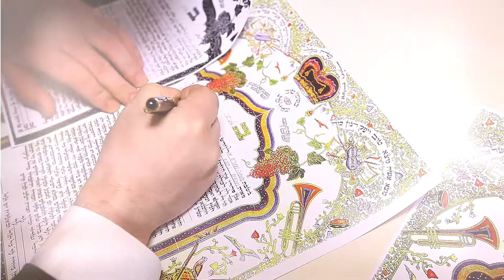Dato-Bela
Photo-Video Studio